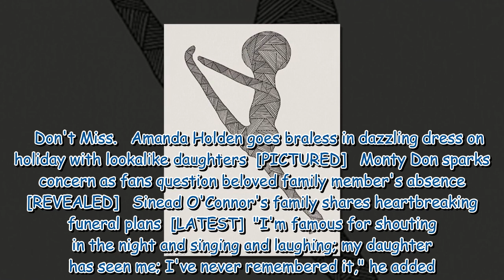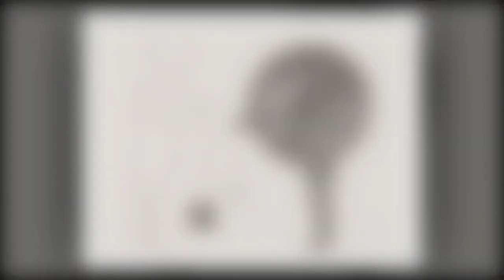Billy Connolly details 'offensive' name for artwork as drawings go on sale